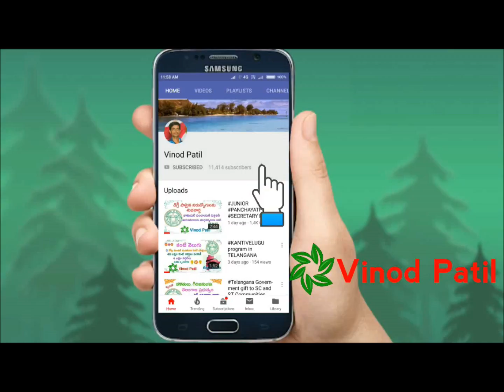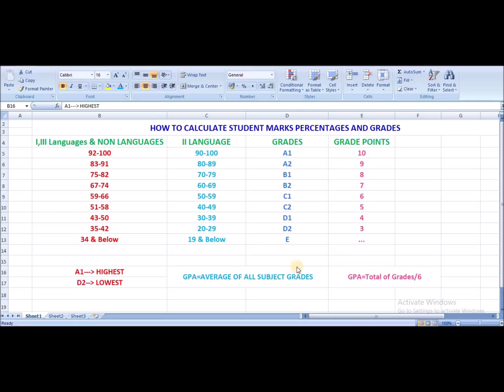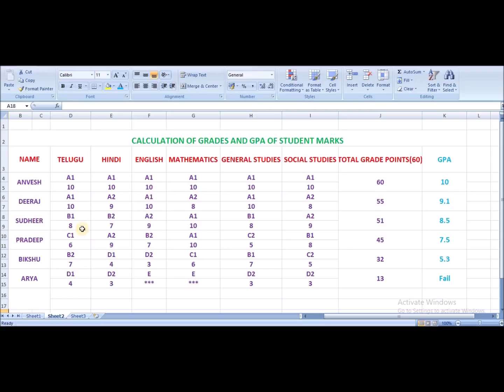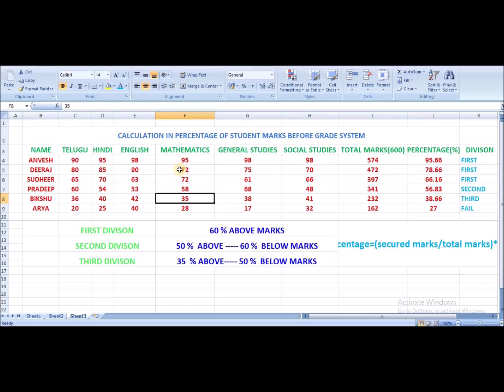విద్యార్థుల మార్కుల గ్రేడ్లు || HOW TO CALCULATE GRADES OF STUDENT MARKS